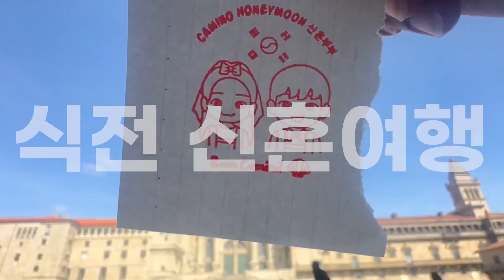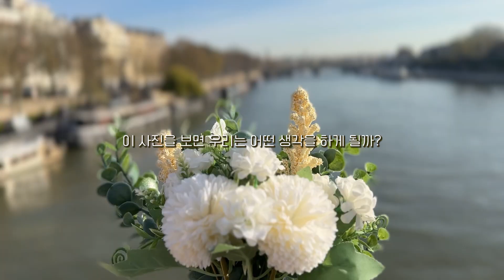🇫🇷신혼여행, 에펠탑 파리스냅을 무료로? 👰🏻‍♀️까미노허니문 03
소매치기 도난사고가 많은 유럽여행에서 필수 코스, 스냅촬영!
삼각대로 사진을 찍기 힘든 유럽, 특히나 파리에서는 둘이 함께 사진을
제대로 찍기 위해서는 스냅업체나 작가님을 고용해야 할 수 밖에 없는데
그 사진을 우리는 무료로 찍을 수 있는 기회를 얻게 되었다 캬캬!!!
역시 검색왕 서은... 아는 것이 힘이다 ㅠㅠ

무료 파리스냅을 찍는 방법은 크게 두가지가 있는데
한가지 방법은 무료모델 지원을 할 수 있는 방법이 있다.
그리고 또 한가지 방법이 있는데... 우리는 이렇게 지원을 했지!
덕분에 파리여행에서 정말 큰 추억이 되었고,
왠지 청첩장에 이 파리스냅 사진도 들어가게 될것만 같다❤️
이왕이면 공짜...좋잖아?